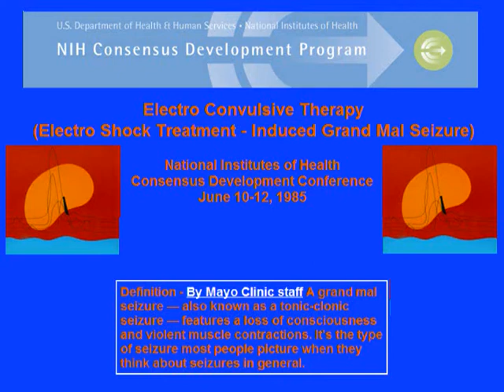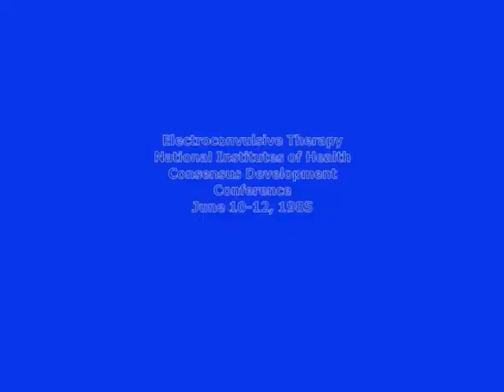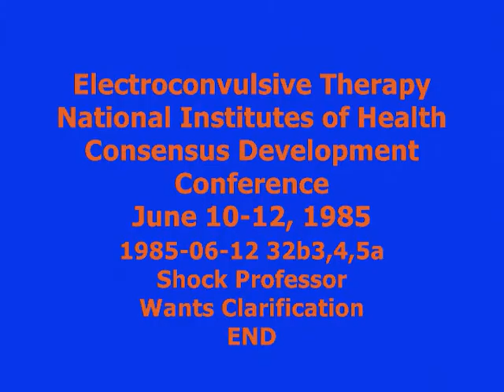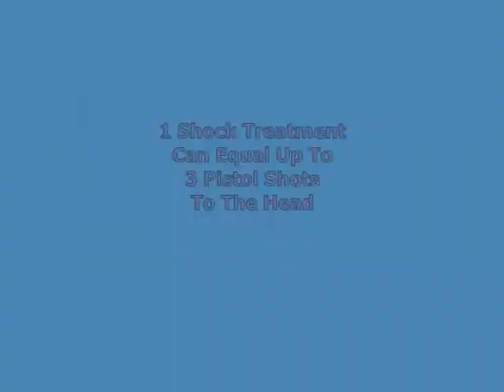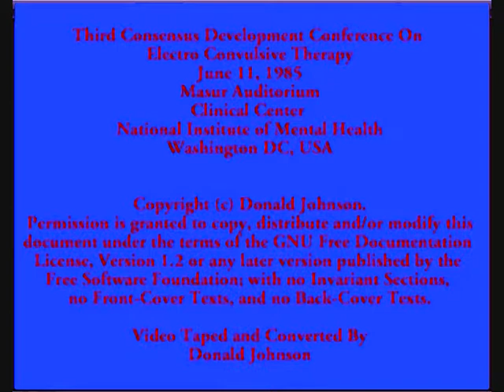180 NIH NIMH ECT Conference 1985/06/12 32b3-4-5a Shock Professor - Wants Clarification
Electroconvulsive Therapy
NIH NIMH ECT Conference1985/06/12 Report
32b3-4-5a Shock Professor - Wants Clarification